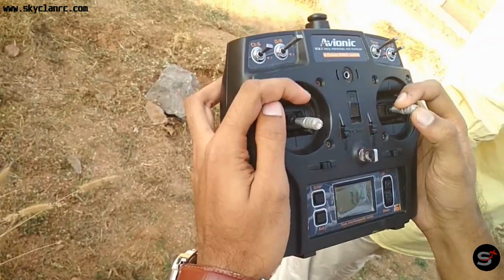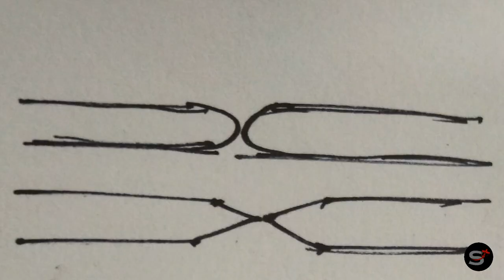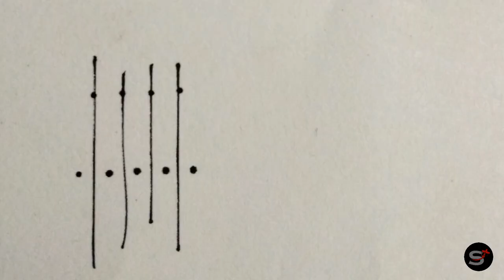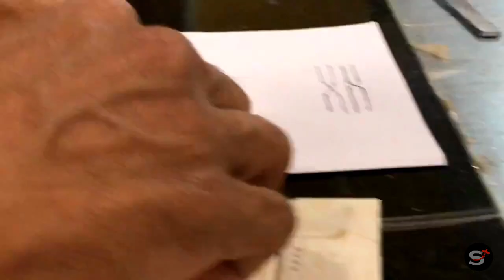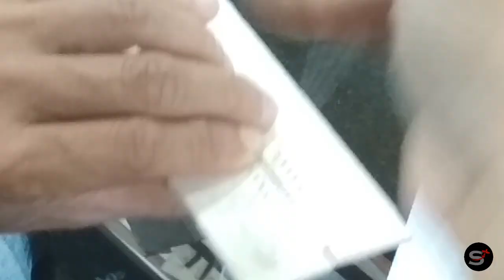Stiched Hinges for Control Surfaces(detailed).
In this video we are gonna teach on of the traditional method of creating threaded hinges for your balsa wood airplane control surfaces. Make sure to watch it till the end.

We want to thank Mr. Vishal Rao from Kinetic hobbies for being with us.